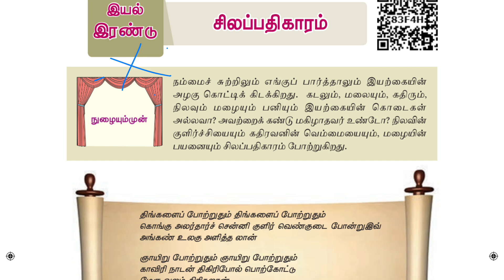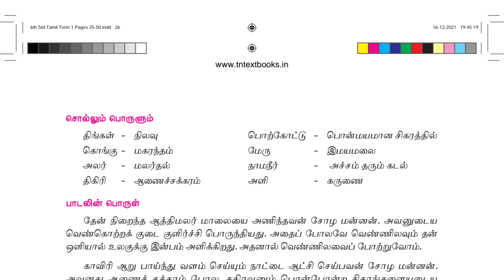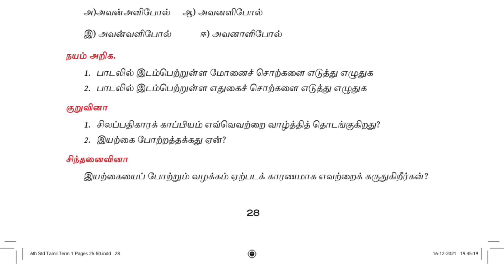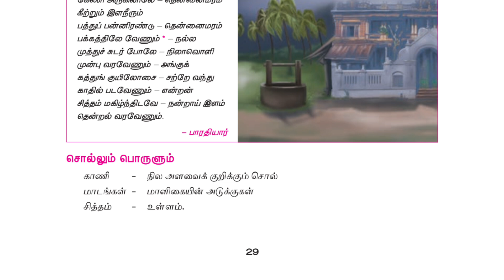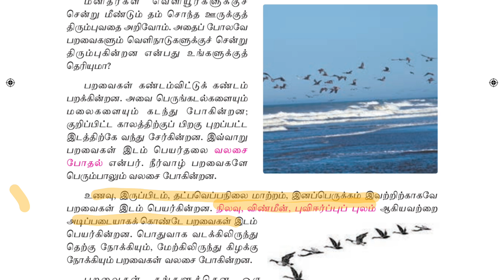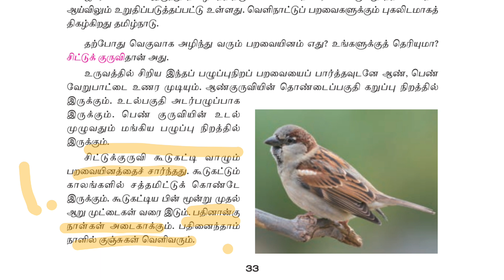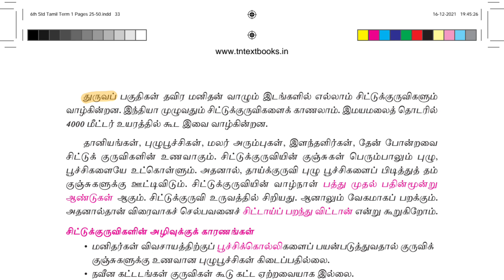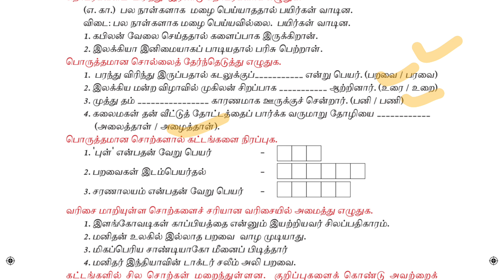இன்பத்தமிழ் தொடர் வகுப்புகள் // பகுதி 2 // ஆறாம் வகுப்பு இயல் 2 // important points // Ragul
This video is useful for tnpsc tnusrb and tet exam

6th tamil iyal 2
இன்பத்தமிழ் தொடர் வகுப்புகள்
tnpsc tamil
tnusrb tamil
# tntet tamil
svr maths
tamil shortcut